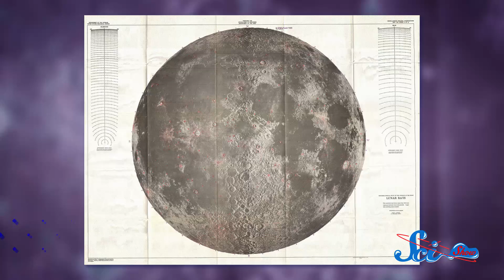Moonquakes and Marsquakes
SciShow Space explores the origins of Earthquakes that aren't on Earth. Moonquakes and Marsquakes can happen, too!